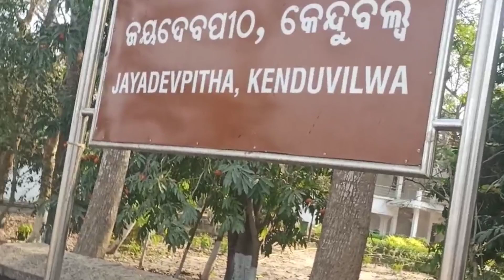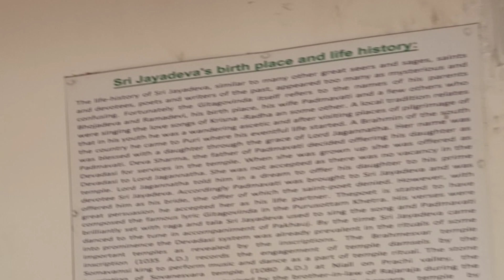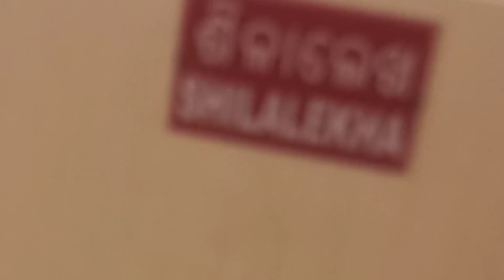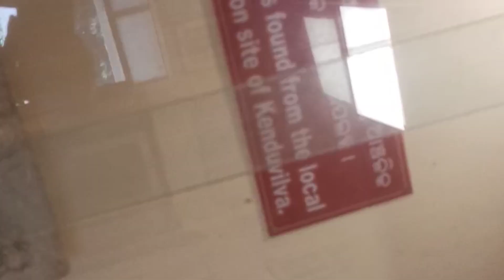jayadev pitha odissa ||Museum and tourist attractions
JAYADEV PITHA odissa
Jayadev was a great sanskrit poet who wrote the epic poem GITA GOVINDA. He was born in 1170 and died in 1245. He was popular for his poem in 12th century. The poem based on Krishna Radha love story.

Kenduvilwa is a birthplace of poet Jayadev. It is a good place for picnic seekers.The Jayadev Pitha is maintained by Odisha Tourism & Archaeological Survey of India. Inside the Jaydev Pitha you can see “Padmavati Pond" which has the image of Lord Krishna dancing on the multi-hooded tamed serpent ‘Kaliya’. The huge artificial garden inside the complex is called Jayadev Heritage Garden.

There is picnic facility available inside the garden at normal fee. In Jayadev pitha you can visit Museum. The museum containing images and other archaeological relics related Jayadev.

In this compound you see two temple Padmabati temple and Mukteswar temple.

Padmavati temple
Padmavati Temple has two granite statues of Padmavati. The original Padmavati statue was discovered in 1964 and restored by ASI in 1971. The Padmavati holds a lotus in one hand & one fruit in the others. It is surmounted by a seven hooded snake.

Mukteswar temple
This is a Lord Shiva temple, named Mukteswar Temple. It is inside the Padmavati Temple complex. The shivling here is patalmukhi.